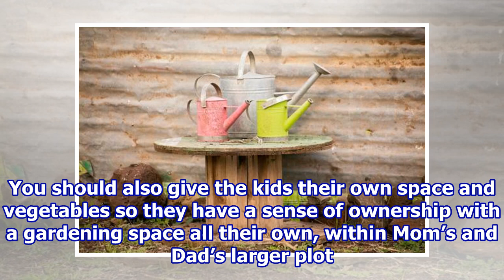Gardening Isn’t Just for Adults